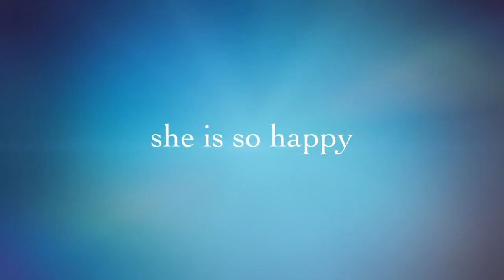Honey made some New friends